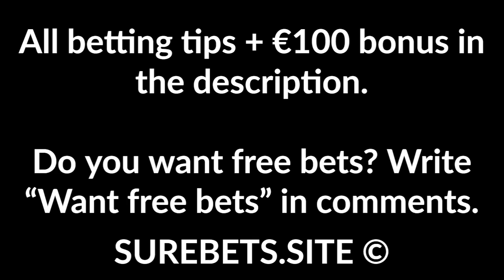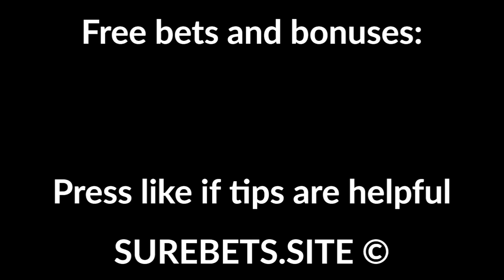Football Betting Tips Today - 26 May 2020 - Bundesliga Predictions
Eintracht Frankfurt vs SC Freiburg

Jablonec vs Zlin
Jablonec Win (-1.5)